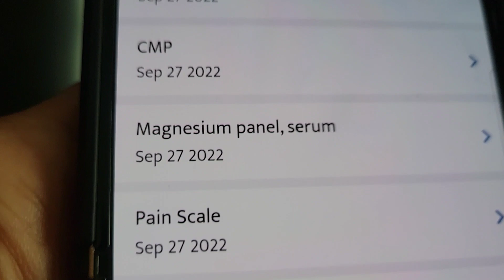MgaPagkain na Paborito ng Cancer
Ang Mga pagkain na paborito s canceray dapat iwasan upang mabilis tyo gumaling